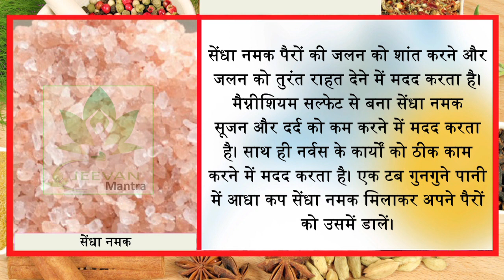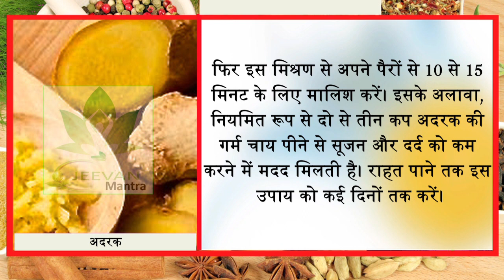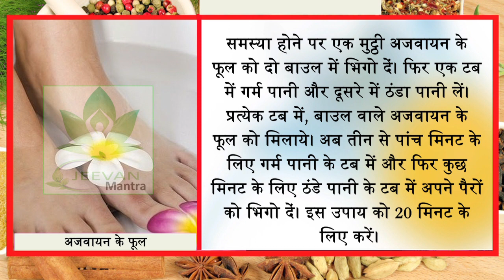पैरों में जलन को दूर करने के लिए 2 रूपये की चीज ही काफी है || Jeevan Mantra